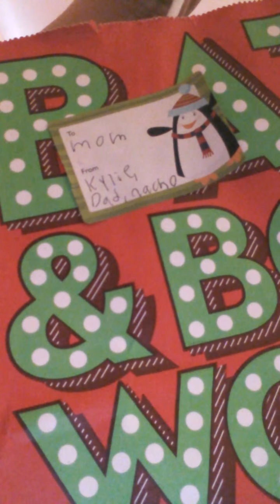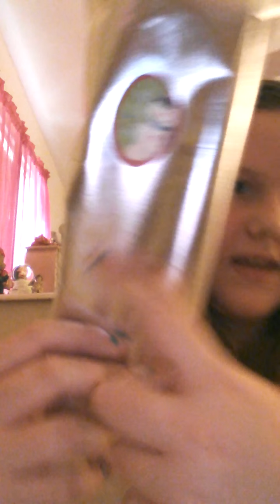Vlogmas day 22